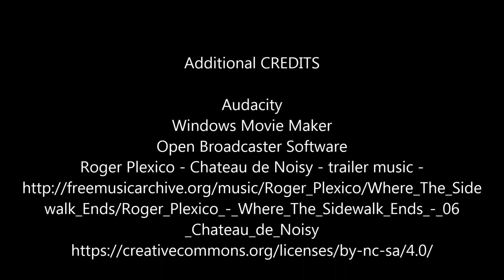Skyrim Special Edition: Skooma Bear - Follower Mod - Xbox 1|PC Release Trailer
Recommended Level and Equipment:
Level 15+
Be sure to keep healing potions or spells with you.

Description:
What is a Skooma Bear?  Why it is a bear addicted to moon sugar that keeps calling moon sugar Skooma.  Why do they call it Skooma and where do they come from?  Find out!

In this mod you will meet Sniffs in the Bannered Mare.  He is all depressed that he was kicked out of his den, and that his den mates stole his 'Skooma'.  You quickly discover that the bears are much more than what they appear, and even get to fight their alpha.  But where did they come from?

After helping Sniffs out, he will agree to be your follower.  Also at this time, you can ask him about where he comes from.  Naturally he becomes defensive, but will eventually relent.  From there you will be sent on a quest and will meet new characters, one of which can become a follower.

The best part about these followers?  You can request their assistance without worrying about Vilja, Serana, or any of the other followers you currently use.  Sniffs offers a lot more options than the vanilla Skyrim follower system, and will follow and wait most anywhere.  You can even set your favorite house and favorite inn for Sniffs to remember and wait in.  The other follower, Faidalf, is quite typical in the high elf tradition of arrogance, and is one of the few at the College of Winterhold versed in the art of Mysticism.  He refuses to do most of what Sniffs can do, but will do the basics.  Faidalf will treat you differently depending on whether you are a member of the College or not, and whether you are the Arch-Mage.  He will give you the opportunity to become involved with his latest research when you become(or currently are) the Arch-Mage.

The new texts and dialogue are rooted in the lore found in previous Elder Scrolls games, while adding worthwhile content.  It might be a richer experience for you if you have played previous Elder Scrolls games.  If you have not, I highly recommend using USEP wiki as a companion.

What is added:
-Added 'Skooma' Bear
-Sniffs is a 'Skooma' Bear that can be a companion (fully voice acted)
-Companion quest to unlock Sniffs (non-killable companion)
-Custom companion system with normal follower functions included in this new system.
-Another companion quest to discover Sniffs' origin.
-Faidalf, a fully voiced high elf follower.
-Faidalf has a non-marked quest for the arch-mage.
-A spell to summon Skooma Bears.  The spell takes advantage of Conjuration perks, so you can conjure two at once.
-Allows for other companions in use in addition to the new companions

Original Credits:
Debo - Skooma Bear's Voice
CaptSpiffy - Original Beta Tester
FreeFrag Network

Credits:
VaultF4 - Support during Definitive Edition
Mentha - Help and support during Special Edition Work
Skinnytecboy - Witty support during recent development
Pyro's Asylum - Continued Support
T&T Mod Team - Support during Special Edition development
VS